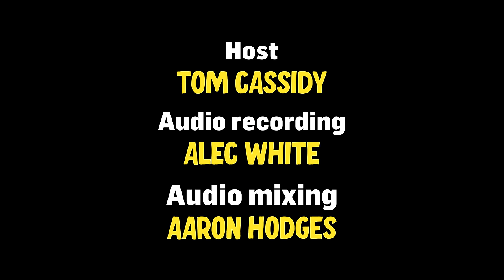H. Foley | Half Hour Stand Up Comedy Special | Presented by Are You Garbage (2024)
Stand up comedian and podcast host H. Foley presents his first half hour stand up comedy special.  Filmed at the Are You Garbage live show at Comedy on State in Madison WI. You know H. Foley from the Are You Garbage Comedy Podcast, Kill Tony, Gilly and Keeves, YMH Podcast, and Stavvy's World. Love youse.

APR 17: Charlotte, NC
APR 18: Nashville, TN
APR 19: Tampa, FL
APR 20: Atlanta, GA
APR 25: Providence, RI
APR 26: Norwalk, CT
APR 27: Boston, MA
MAY 9: New York, NY
MAY 14: Rochester, NY
MAY 15: Syracuse, NY
MAY 16: Albany, NY
MAY 31: Baltimore, MD
JUN 6: Portland, OR
JUN 7: Seattle, WA
JUN 8: Vancouver, BC
JUN 13: New Orleans, LA
JUN 14: Houston, TX
JUN15: Dallas, TX
AUG 17: Red Bank, NJ